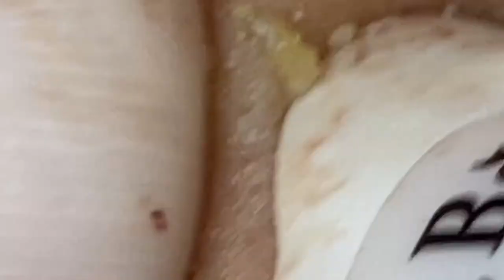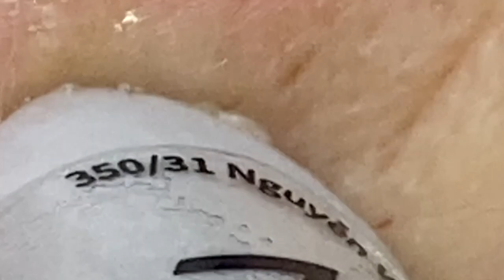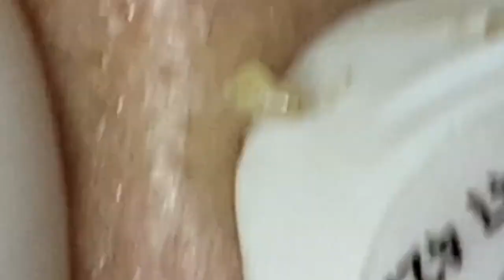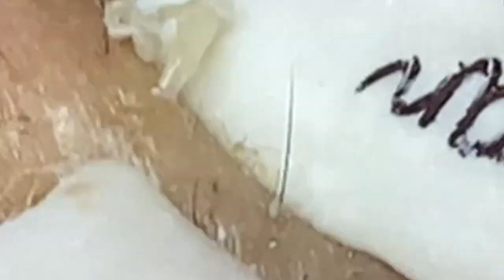𝘐 𝘢𝘭𝘸𝘢𝘺𝘴 𝘭𝘪𝘬𝘦 𝘵𝘰 𝘭𝘰𝘰𝘬 𝘰𝘯 𝘵𝘩𝘦 𝘰𝘱𝘵𝘪𝘮𝘪𝘴𝘵𝘪𝘤 𝘴𝘪𝘥𝘦 𝘰𝘧 𝘭𝘪𝘧𝘦 5652